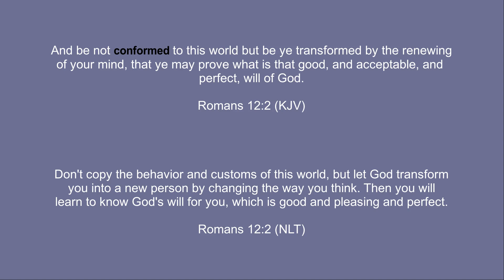Session 4: "I Disagree"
Join me today as we talk about one of the biggest idols that we face today!